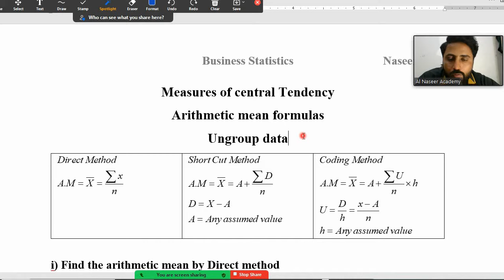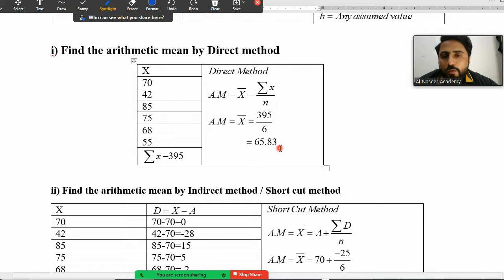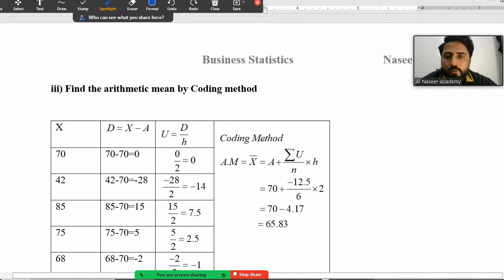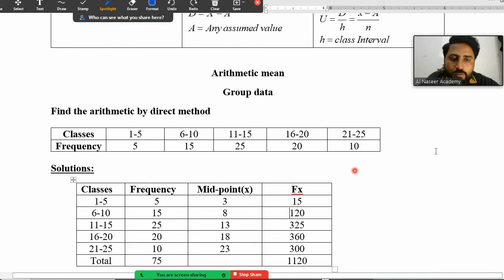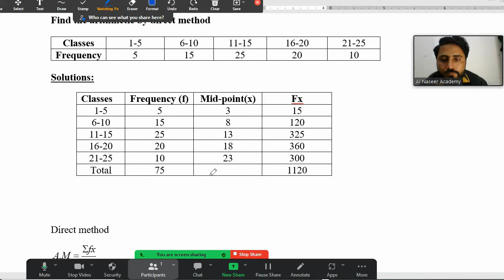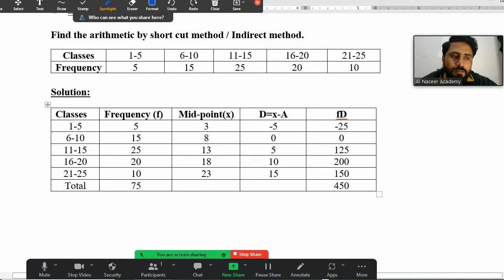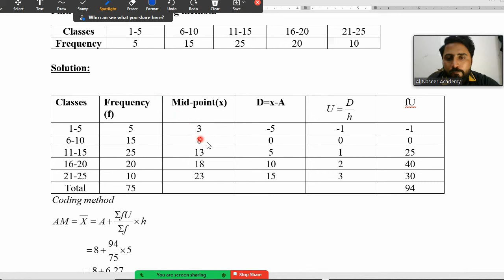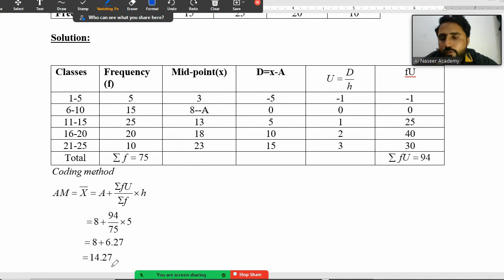Arithmetic mean Direct, short cut and coding method ungroup and group data B. State I.com Part 2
In this video lecture you will be able to learn about Arithmetic mean Direct, short cut and coding method ungroup and group data Business Statistics  I.com Part 2

For video lectures of Accounting i.com part 1 please click on the link given below 👇

If you want to learn Math's from class 6th to 10th then click links of concern classes given below 👇👇